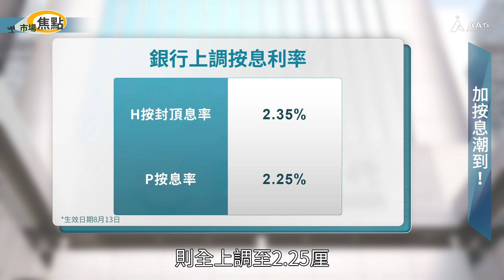【市場焦點：加按息潮到！】加按息潮到喇！滙豐、中銀、恒生、渣打等都先後將新造按揭嘅H按封頂息率，加至2.35厘，係十年嚟第一次。。。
而P按就加至2.25厘，雖然話而家只係影響到新造按揭班人，但分析話P好大機會喺9月美國加息時跟加，供緊樓嘅都會越來越重皮呀。。。